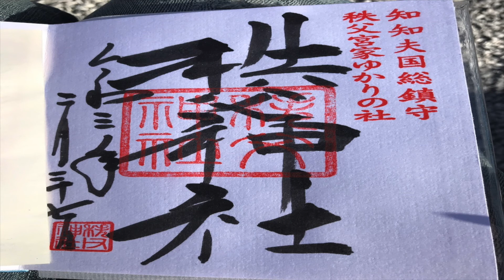[全国御朱印巡り]埼玉県秩父駅にあるツンデレ巫女さんがいる秩父神社に御朱印巡りに行ってきた 2021.2.27[masa46494]